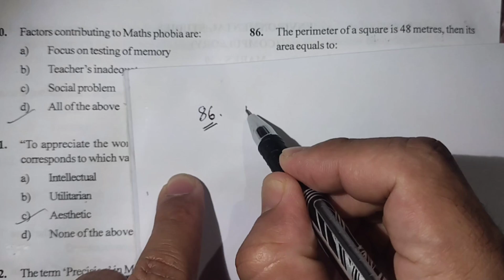Meghalaya Teacher Eligibility Test (MTET) EXAM 2021||| Mathematics||| Part 7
MTET EXAM 2021
Mathematics
Solving Questions Paper (LP)
Part 7
Question on Perimeter and area of a square.